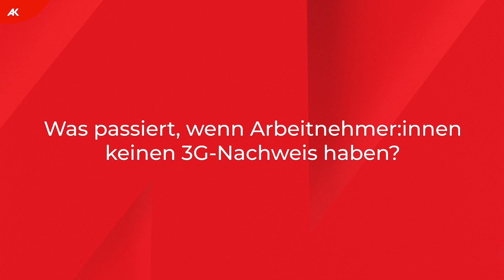Corona: 3G am Arbeitsplatz | FAQ | Tests, Kontrollen, Strafen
Alle Fragen und Antworten zu 3G am Arbeitsplatz in Österreich. Welche Tests und Dokumente müssen Arbeitnehmer:innen vorweisen? Wie laufen Kontrollen im Job ab? Welche Strafen drohen bei Verstößen und gilt Testen als Arbeitszeit? Alle Antworten darauf gibt Silvia Hruška-Frank, Leiterin der Abteilung Sozialpolitik der AK Wien.

☛Video-Kapitel:
0:00 3G: Was gilt ab wann?
0:33 3G-Nachweis im Job
1:12 3G-Kontrollen
1:41 Drohen Arbeitnehmer:innen Strafen?
2:08 Kündigung ohne 3G-Nachweis?
2:40 Was gilt für Arbeitgeber:innen?
3:00 Wer zahlt Tests?
3:18 Ist Testen Arbeitszeit?
4:02 Homeoffice für Ungeimpfte?
4:23 Kommt Impfzwang?

☛ Du hast Fragen? Wir helfen Dir gerne:
✉ akmailbox(at)akwien.at